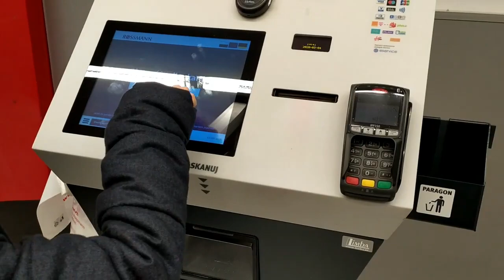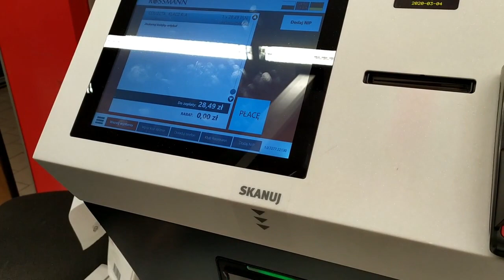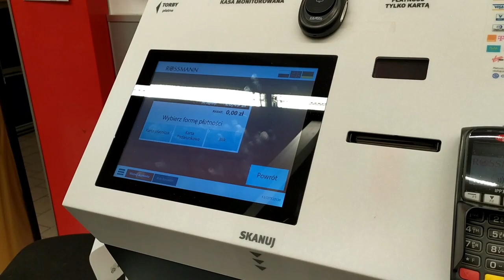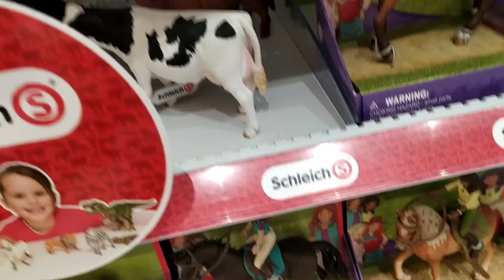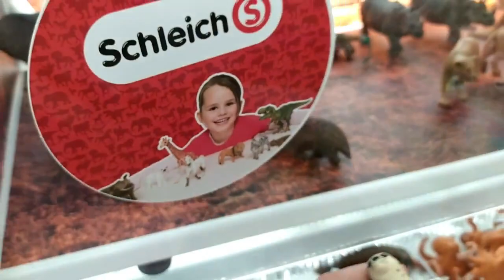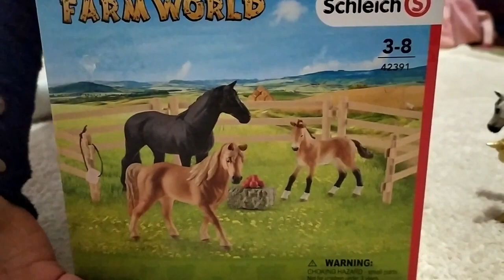Kupujemy Razem Konie 🤠 Haul Zakupowy i Unboxing 🤩 Konie Schleich | filmy o koniach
Cześć :)
Zapraszam do kolejnego filmiku z serii konie Schleich w stajni Julii ;) W tym odcinku wybierzemy się do Rossmanna pooglądać konie Collecta oraz do Świata Zabawek po konie Schleich :) Na koniec filmiku zrobimy też mały haul zakupowy :) Mam nadzieję, że będzie Wam się podobało:)

Te filmiki są tylko zabawą kierowaną moją wyobraźnią, dlatego w moim "serialu" konie mówią, latają, zmieniają płeć i robią masę innych rzeczy, których nie robią w prawdziwym życiu ;) Nie przekazuje tutaj żadnej wiedzy. Pozdrawiam! ;)